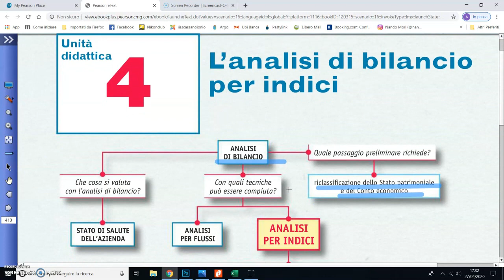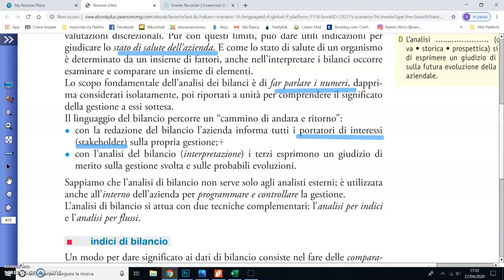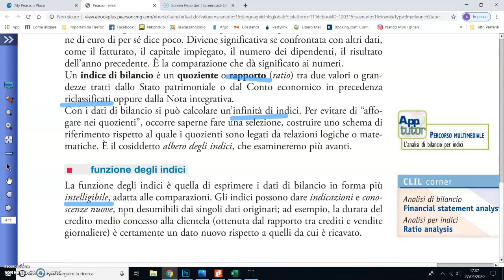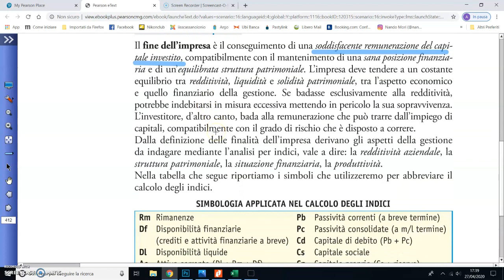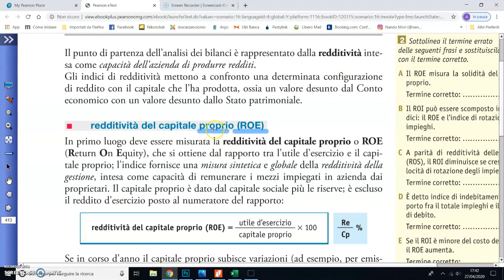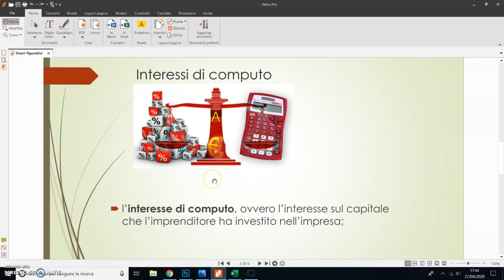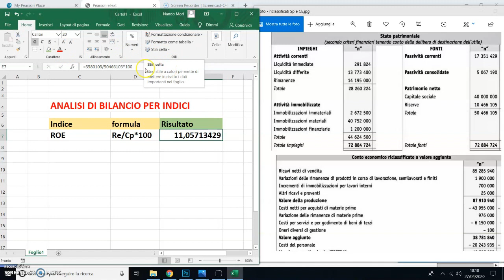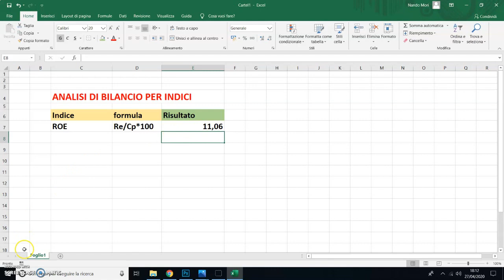analisi per indici